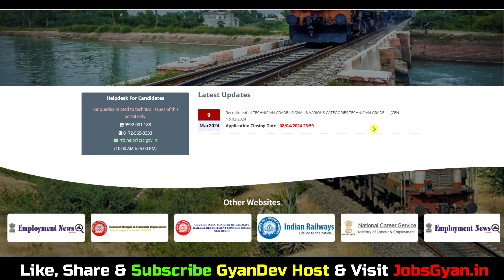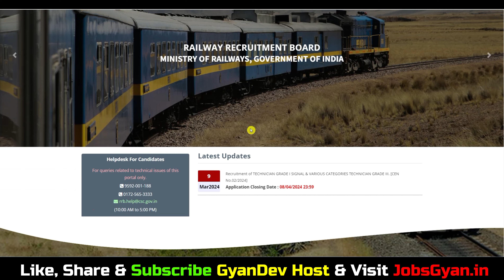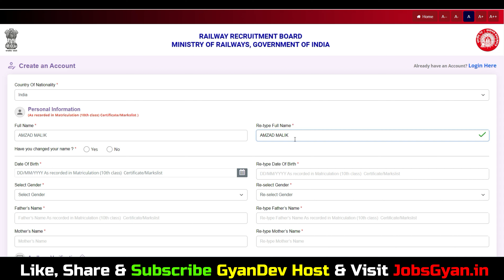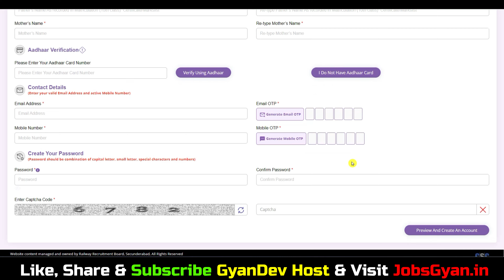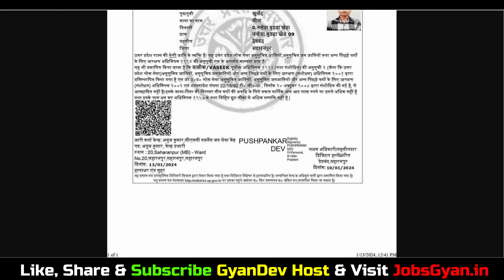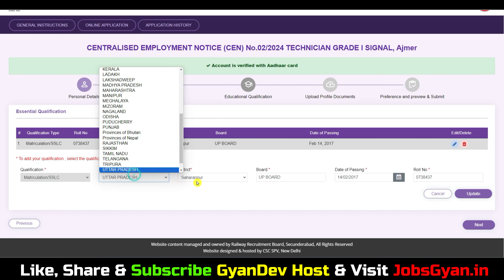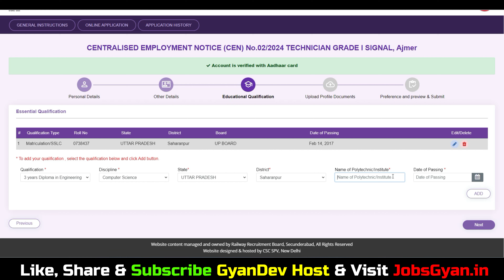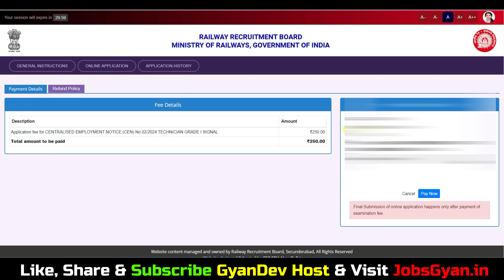RRB Technician Form Fill Up 2024 Last Date | RRB Technician Last Date to Apply 2024 Mistake Free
Dosto, is video me maine aapko RRB Technician Form Fill Up 2024 ke bare me jise dekhkar aap log is bharti k bare me puri jaankari step by step jaan payenge, i hope ye jaankari aapke liye faydemand rahegi. so do watch full video..

Aapka Dost
GyanDev Host